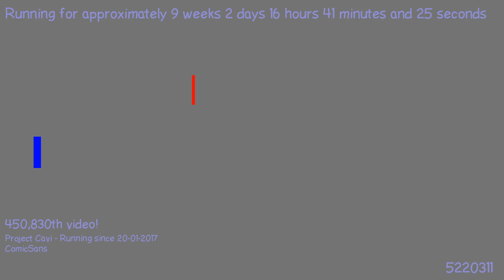1493327740 - Webdriver Cavi - H2